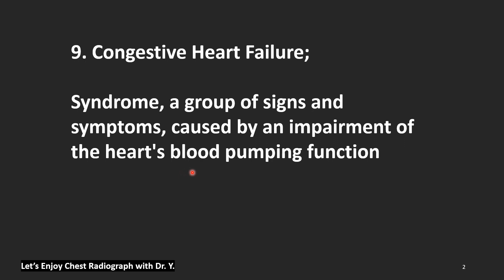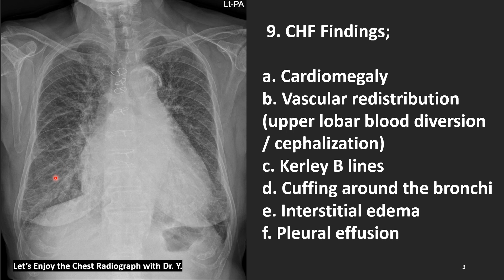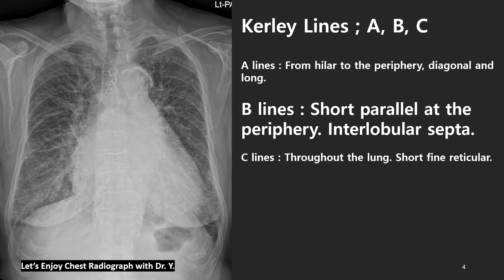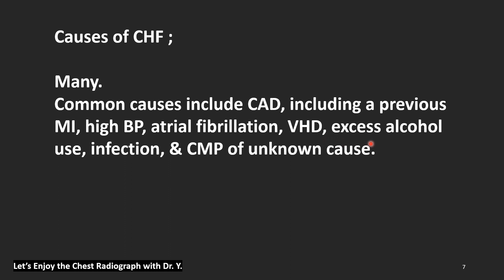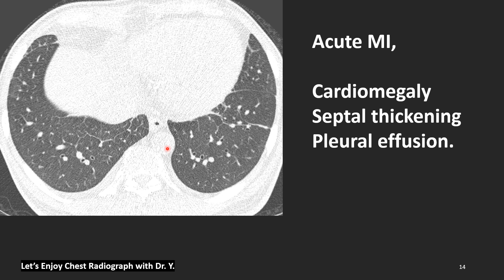9 흉부X선 닥터와이폐영상 흉부Xray 심부전사진 심장마비사진 심근경색영상 chestXray 폐부종 胸部X線 DrYChestRadiology edema pulmonaryedema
9 흉부X선,흉부Xray,심부전,심장마비,심근경색,chestXray 흉부영상의학, 胸部X線, 폐, 허파, 영상의학평가고사, 영상문제#胸部X線#@dr.y.5081#Dr Y Chest Radiology#chestxray#lungcollapse#폐허탈#肺虛脫